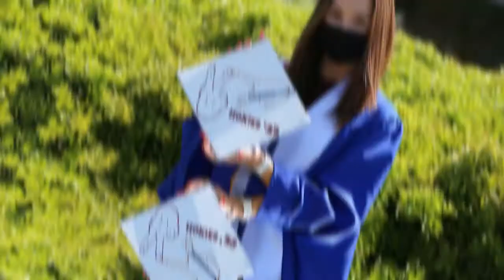Hanover Strong - Dr. Gill Campaign Wrap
HANOVER STRONG! The 2020-21 school year has come to a close. Hear from Dr. Michael Gill, Superintendent of Schools, as he reflects on a school year like no other with a message of gratitude for everyone who made this possible in the final Hanover Strong segment of the year!